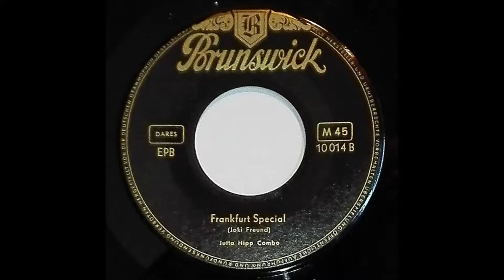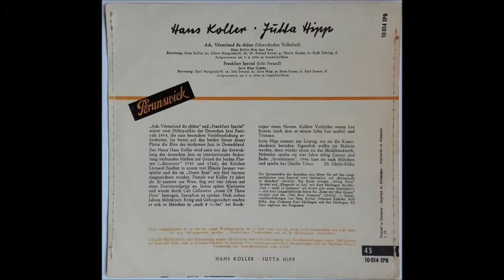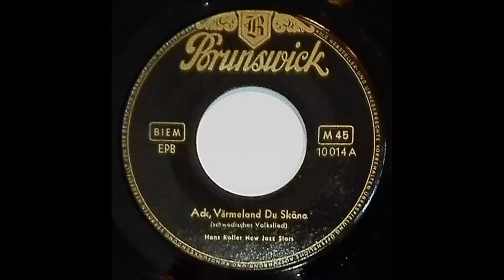JUTTA HIPP COMBO "Frankfurt Special" Deutsche BRUNSWICK 1954 German Jazz live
Deutsche BRUNSWICK-EP  10014  / 1954 .
Live-Aufnahme  vom deutschen Jazz-Festival
in Franfurt / Main am 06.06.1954 .
Eine Komposition von Joki Freund .
Besetzung :
Emil Mangelsdorff   -   alt-sax
Joki Freund   -   ten.- sax
Jutta Hipp    -    piano
Hans Kresse   -   bass
Karl Sanner    -    drums

In Memorian  JUTTA  HIPP  (1925 Leipzig  -  2003 New York)